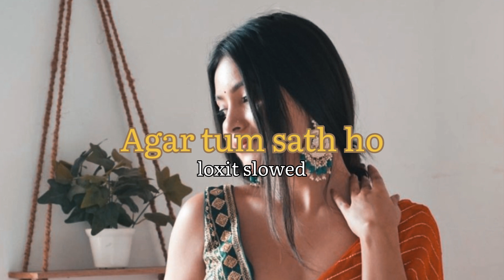Agar Tum Saath Ho [Slowed+Reverb] - ALKA YAGNIK, ARIJIT SINGH | loxit slowed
Music Details/Credit🍁:

SONG: AGAR TUM SAATH HO
SINGER: ALKA YAGNIK, ARIJIT SINGH
LYRICS: IRSHAD KAMIL
MUSIC LABEL: T-SERIES

Behti rehti..
Nahar nadiya si teri duniya mein